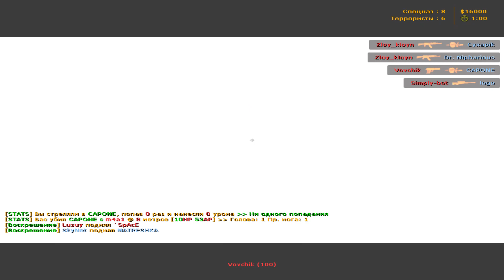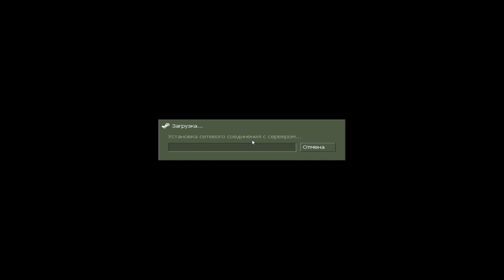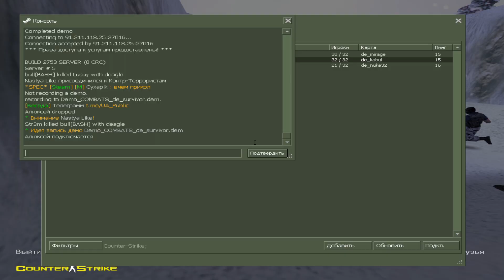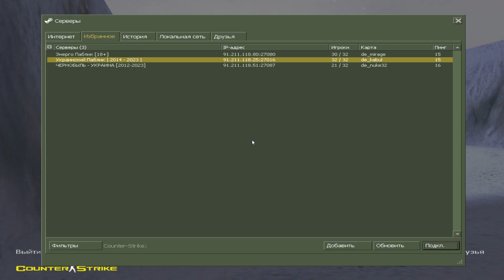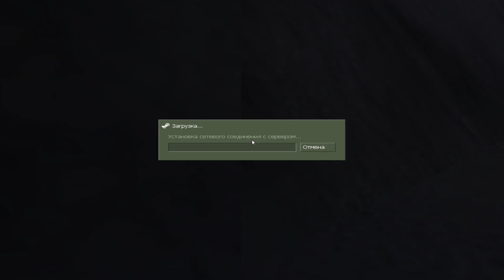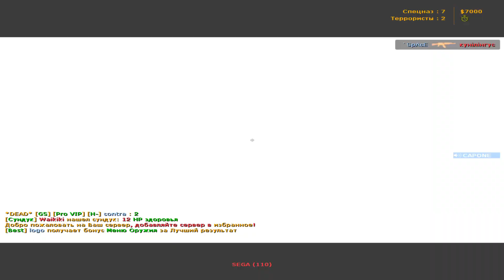Future of Counter Strike 1.6 in 2023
Unveiling the Future of Counter Strike 1.6 in 2023

сервер украина чернобыль

Here you can order the cheapest embroidery in Ukraine VISHIVAYKA +

Nastya Like